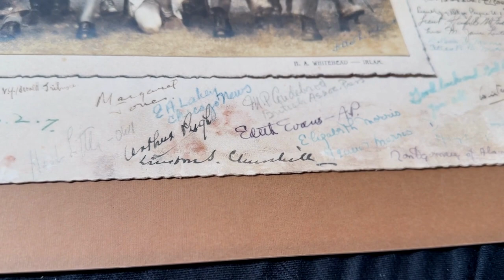A Newly Discovered World War II Photo, Signed by Winston Churchill and Franklin D. Roosevelt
A Newly Discovered Memento, Emblematic of the Transatlantic Cooperation That Won World War II, Signed by Winston Churchill, Franklin D. Roosevelt, and the 8 Men Participating in a Mission of Solidarity.

In 1943, the US government sent 4 American workers over to the UK as part of a worker exchange. The purpose was to cement desperately needed cooperation between the two war-time industries. This was as an inaugural exchange, the first of its type we are aware of. Those workers were escorted around England to view the state of British industry and war-time production by 4 Englishmen. At the end of that visit, the 8 men, 4 Americans and 4 Englishman boarded a boat and came to the US to do the same in the states. This visit, the first of its kind in the US, was covered by US and UK papers. The US War Information Office commissioned a documentary on the subject.

A contemporary newspaper account describes the work of the men now in the US, and how they met with dignitaries and split up their tour geographically. “American workers who toured English war plants, four British labor unionists were welcomed by Mayor F. H. La Guardia on their arrival in New York….

“Pat J. Carey, of Handley Page Aircraft, London, will accompany Joseph Smith, of Chrysler Corp., to Detroit… James Henry Ward, aircraft fitter from the Armstrong Whitworth factory in blitzed Coventry, will go to Burbank, Calif., with Stanley Ceizyk, of Lockheed Aircraft… John Henry Jones, who worked in the Lancashire Steel Corp. near Manchester for more than 30 years, will be taken to the Bethlehem Steel Corp. plant at Bethlehem, Pa., by Hugh Mahoney, Bethlehem worker and member of United Steelworkers of America, CIO…. John G. Clark, of Imperial Chemical Industries, Billingham, will go to East St. Louis, 111., with Otto O. Butler, of the AFL Chemical Work ers to visit Butler’s home plant, Monsanto Chemical Co…

This US-UK wartime industries inaugural exchange traveled the country, meeting with the President, First Lady, and other government officials. They also visited the front lines of production and met with hundreds of US workers. The documentary shows Eleanor Roosevelt striding out the White House door to greet the men, and also shows Mayor LaGuardia shaking hands with them in his office.

John Henry Jones was a steel worker who rose to represent the steel industry, and a protege of Labour Party leader Ernest Bevin, who is considered the father of the welfare state in Great Britain. Jones would go on to earn election to Parliament in July 1945 and served a number of terms there until his death in 1962.

Jones had a keen sense of taking part in history, and he prepared for his trip by putting together a presentation piece to be signed by those he met in the U.S. as well as those he would meet and work with in Britain. He had a photograph taken of family members in his garden. Top row left to right are Jones himself, son Peter, and Jones’ mother. Middle row left to right his son Arnold, daughter Florence, son Eric, and son Jack. Bottom center are daughter Margaret and Smut the cat. He would get signatures of notables in the margins, and thus would he establish a link between world leaders and his own family. This project turned out to be more sterling than he could have initially imagined, as he was able to surround his family with a unique presentation of the great war leaders – President Franklin D. Roosevelt and Prime Minister Winston Churchill – and numerous other figures important in the wall, all on one piece. Thus a unique piece that symbolizes the wartime cooperation between the nations, while combining a spectacular combination of signatures.

The piece is headed “American Delegation” and “British War Workers” and dated December 1943, on the arrival of the UK delegation, prepared by Jones for the visit itself.

This remarkable piece of history, showing the cooperation that won the war, was not known to exist outside the family of Jones and has never been offered for sale. Items signed by both Roosevelt and Churchill are very uncommon – we’ve had only one other – and the addition of such people as Montgomery, Attlee and Eleanor Roosevelt make this an absolutely unique memento of World War II and the Allied leaders in it.

See more Winston Churchill historical documents and autographs for sale at The Raab Collection

See more Franklin D. Roosevelt historical documents and autographs for sale at The Raab Collection

See more Eleanor Roosevelt historical documents and autographs for sale at The Raab Collection